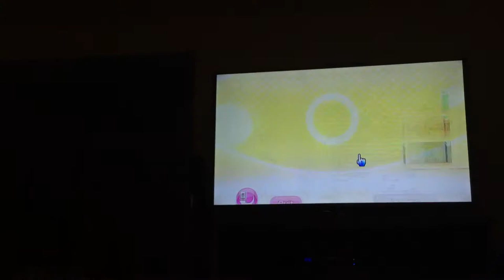Wii party minigames Rose Vs Kathrin Vs Emily Vs Ursula